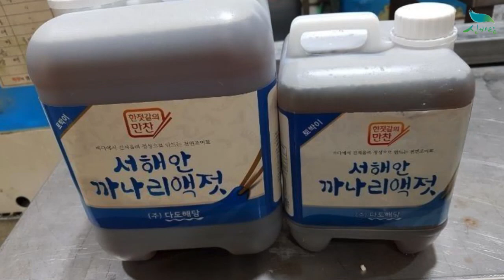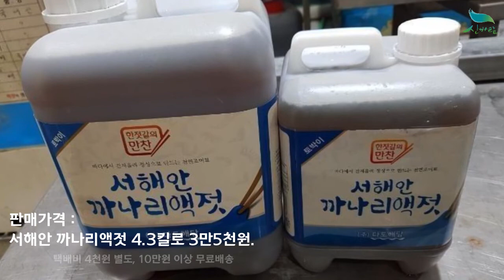[신바람 농산물 협력업체 판매상품 1533-5930] 추자도멸치액젓 서해안 까나리액젓 판매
요 녀석들은 다른 액젓들보다 비싸게 느껴지실수있으시지만 맛보시면 가게에서 100프로 요것만 사가요
후회 안하시니 한번 드셔보세요~
주문 편하시게 5킬로 10킬로 기재하였구요
실중량은 괄호안에 표기하였습니다

5kg (실중량 4.8킬로)↔️ 3만원
10kg (실중량 9.6킬로)↔️ 4만 5천원

2) 서해안 까나리액젓4.3킬로 ↔️ 3만5천원
택비 4천원 별도
도서섬지역 택배비 만원

☞로젠택배 2시 택배마감
☞택비 4000원 별도발생
도서섬지역 추가부담
☞ 입금확인 확인후 발송드려요

신바람 농산물 구매문의 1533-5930